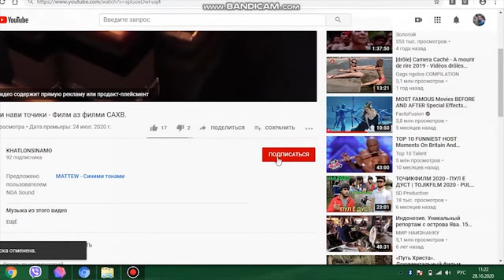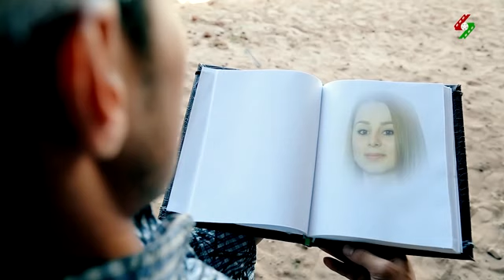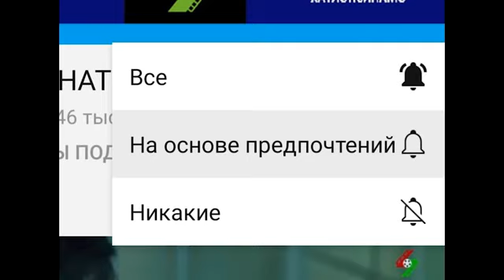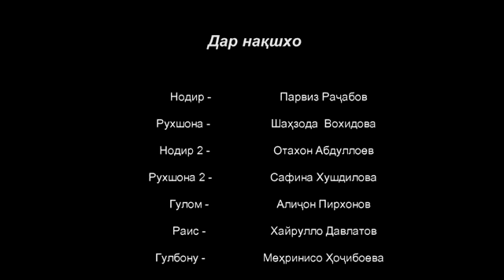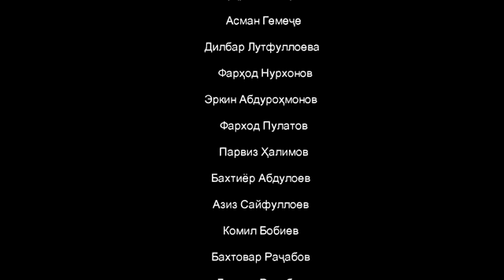ХАЁЛИ КИСМИ 3